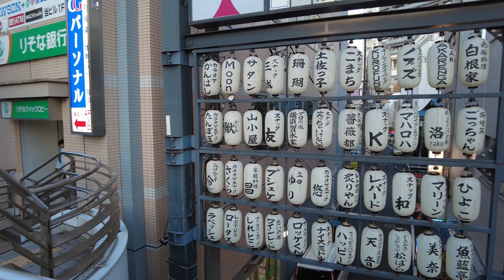4K a-Walk in Yokosuka City Kanagawa (PM) 神奈川県 横須賀市 (夕方)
神奈川県 横須賀市 (夕方).
Kanagawa Yokosuka City (PM).
＊Thank you very much for visiting my channel.
    A Whimsicala Walk&Ride video channel.
    気まぐれなお散歩&ライド動画チャンネルです。
　致します。
＊4K.60p.